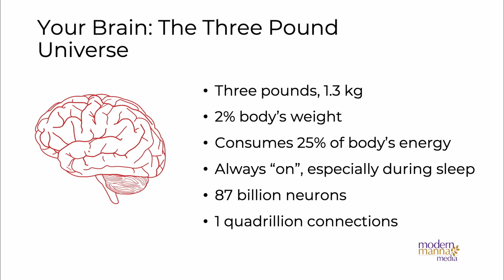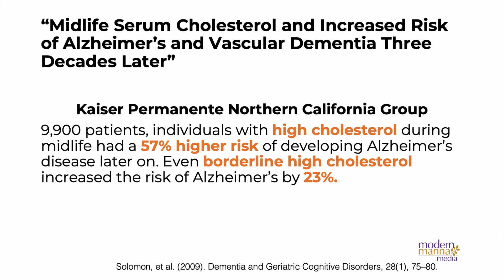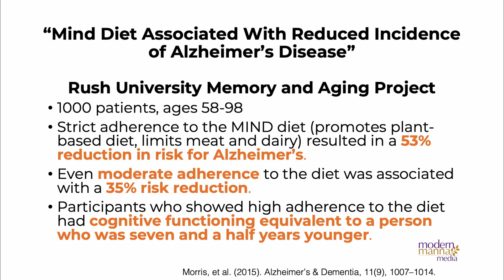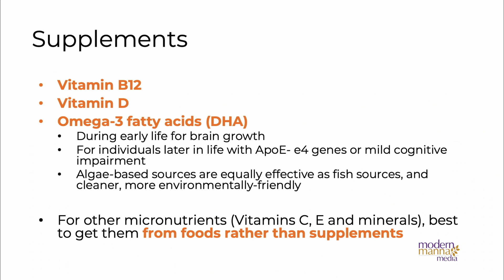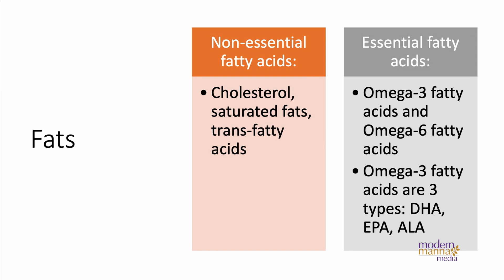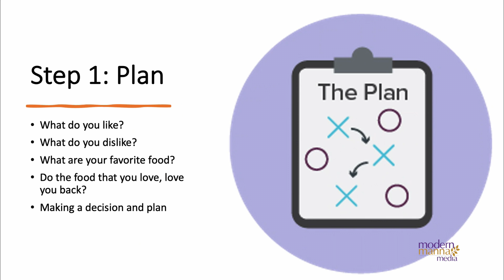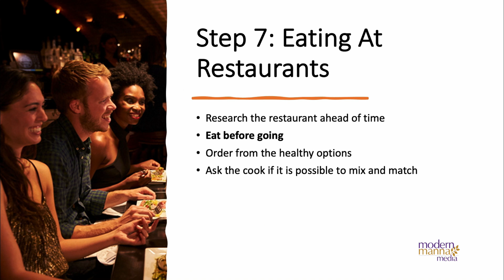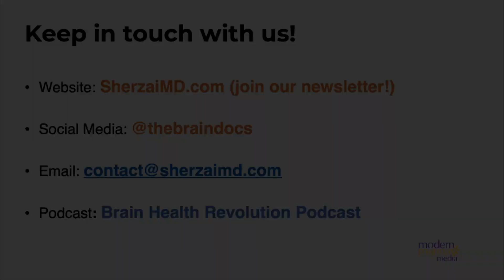Nutrition and the Brain - Dr Ayesha Sherzai, MD, MAS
Dr. Ayesha Sherzai shares her knowledge as a neurologist and uncovers how to have optimal brain performance. She discussed the research and simplifies the "why" behind nourishing the brain.